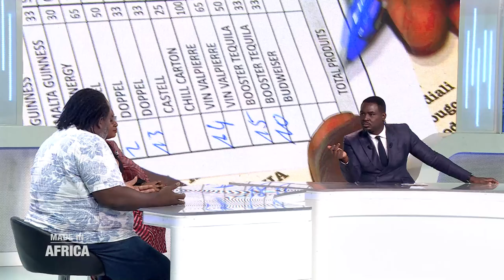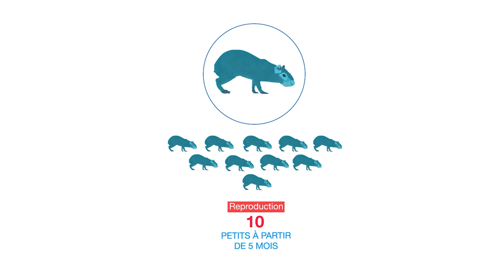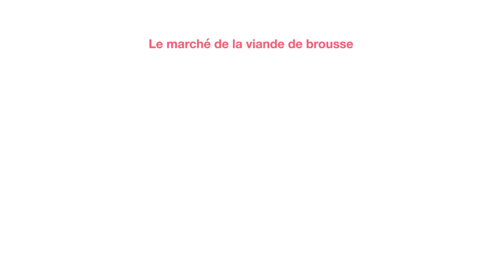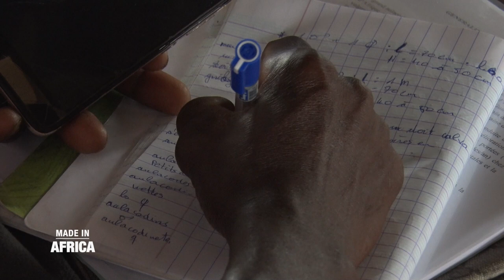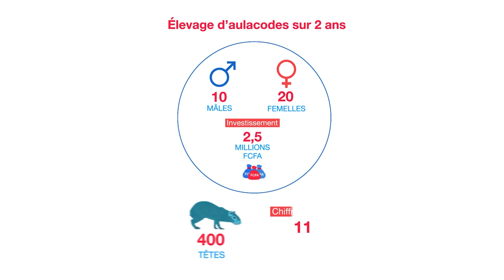Made In Africa : profession, éleveurs d'agoutis (reportage)